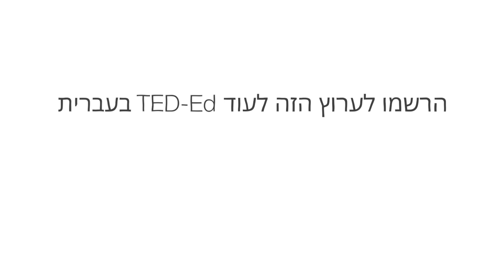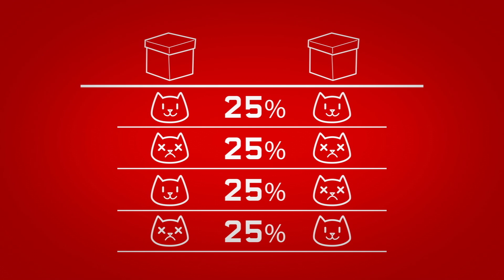מה יכול החתול של שרודינגר ללמד אותנו על מכניקת הקוונטים? - ג'וש סמני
חוקי הפיזיקה הקלאסיים שאנו נתקלים בהם בחיי היום-יום בעולם המקרוסקופי, שונים מאוד מפיזיקת הקוונטים השולטת במערכות שקנה המידה שלהן קטן בהרבה (כמו אטומים). דוגמה מצוינת אחת למוזרות של פיזיקת הקוונטים ניתן למצוא בניסוי המחשבתי עם החתול של שרודינגר. ג'וש סמני מסביר לנו את הניסוי הזה בשזירה קוונטית.

שיעור מאת  Josh Samani

בימוי Dan Pinto